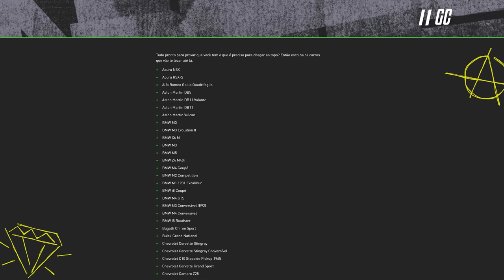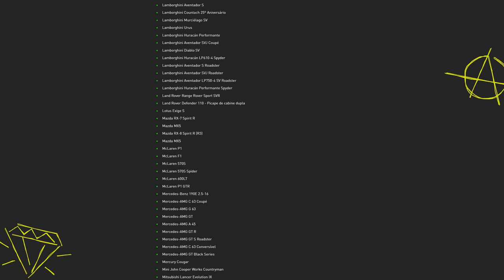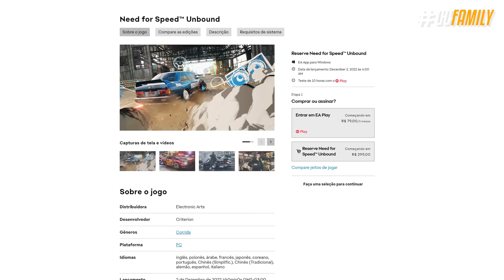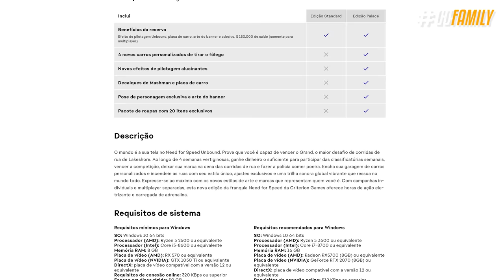CARROS + ANIME! Um DESASTRE chamado NEED FOR SPEED: UNBOUND?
O que acontece se você mistura carros e desenho? O anime Initial D mostra que se cria uma obra de arte, mas agora a EA quer mostrar o que é possível se fazer misturando realidade e ficção com o novo Need for Speed: Unbound, o mais recente game da franquia. Nessa última quarta-feira a EA revelou ao mundo o novo Need for Speed Unbound, um game que volta à raiz underground com corridas de rua noturnas, perseguições policiais, gangues a serem derrotadas pela cidade e... teve uma coisinha que não agradou a galera, no caso que a Criterion a produtora do
game dessa vez, ela decidiu arriscar e fazer algo novo mesclando a vida real com detalhes cartunescos, uma coisa mais puxada pro grafite que é o tema desse jogo.

► Capítulos
00:00 Introdução
01:46 1. Mapa inspirado em Chicago
02:45 2. Proposta do jogo
03:19 3. Narrativa
04:39 4. Atualizações pós-lançamento
05:02 5. Jogabilidade inédita
05:38 6. Carangas confirmadas
06:14 7. Customização de interiores
07:00 8. Data, preços e veredito
08:16 Fechamento

• CARROS + ANIME! Esse é o novo NEED FOR SPEED: UNBOUND! *Melhor NFS?*